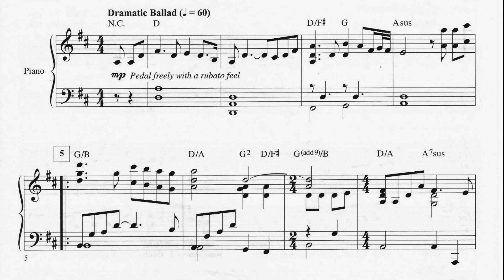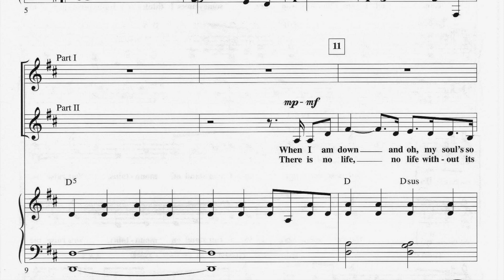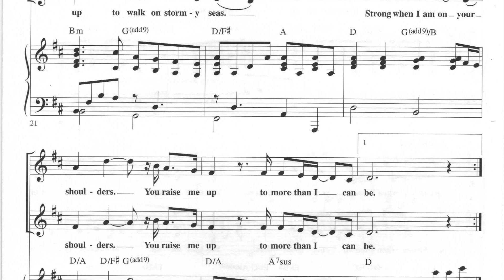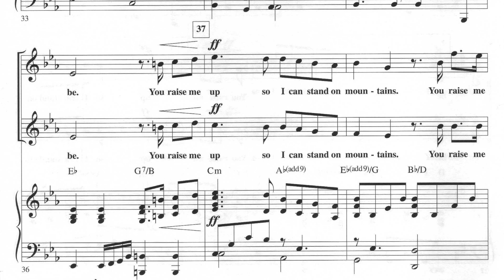You raise me up (piano accompaniment)